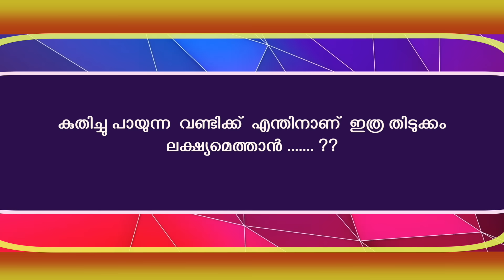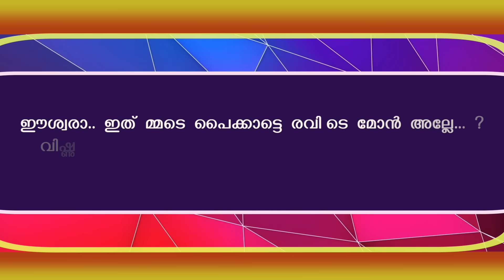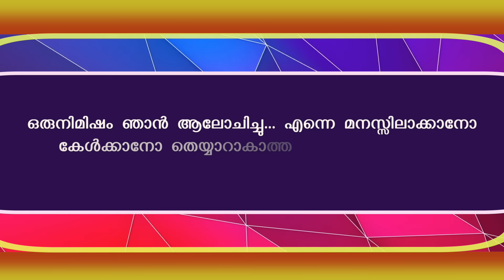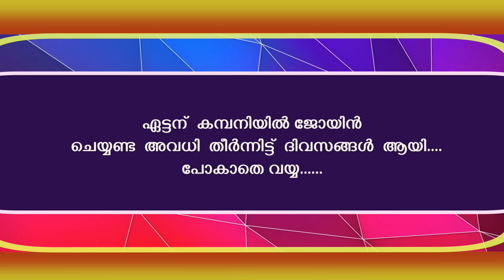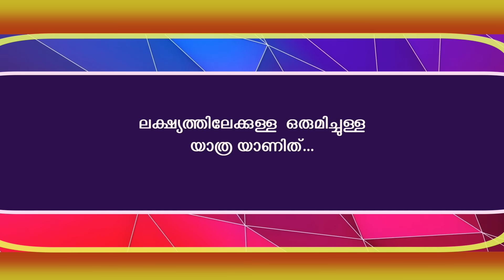താലി... Shahul Malayil